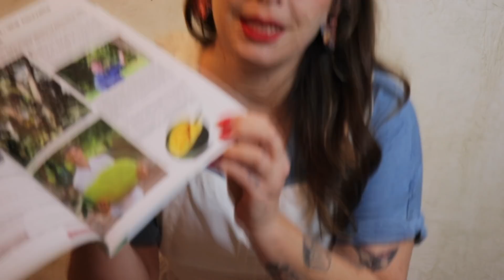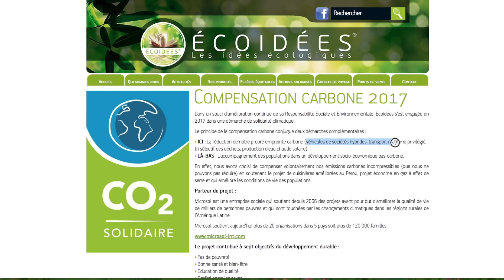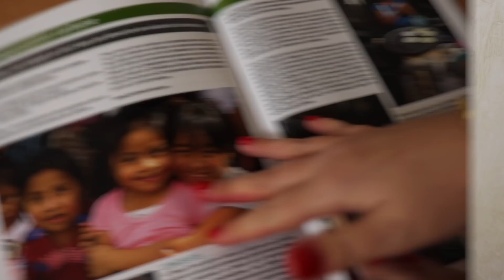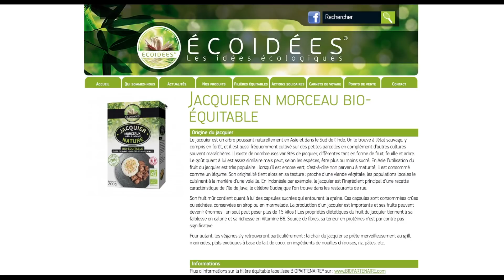SPECIAL Jacquier ! - 5 recettes feat Ecoidées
* CAGNOTTE *
Aide moi à financer mes vidéos sur ma cagnotte en ligne

LES RECETTES :

- A la crème & vin blanc

Dans une grande casserole on fait cuire dans de la margarine 2 carottes coupées en rondelles + 1 oignon tranché + 1 poireau tranché + des champignons de Paris  coupés en 2 + 1 boite de Jacquier et du sel !
On mélange et on laisse cuire tranquillement en couvrant 10 minutes à feu moyen fort.
On ajoute ensuite un grand verre de vin blanc, qu’on laisse un peu évaporer 2 minutes, et on ajoute 40cl de crème de soja (2 petites briques) + 1 grosse c.a.s. de moutarde à l’ancienne et du poivre.
Et puisque le jacquier est un fruit, mon secret pour donner une touche salée c’est d’ajouter à mon plat un cube de bouillon de légumes, que j’émiette avec mes doigts .
On mélange et on laisse mijoter à feu très doux jusqu’au moment de servir.

Je te propose de l’accompagner avec du riz blanc, de la laitue et une petite sauce moutarde pour agrémenter ta salade. Je décore avec des graines de tournesol, ou des graines de pavot, ou les 2 et c’est prêt !

- Façon « Poulet grillé »

J’émiette 1 boîte de Jacquier dans une poêle avec de l’huile d’olive et du sel et j’ajoute des mélange d’épices, que l’on trouve au rayon des épices dans les grandes surfaces ou magasin bio.
Par exemple; mélange pour volaille ou grillades . Mais tu peux aussi créer un Voulet massala ou Voulet curry ou Voulet tandori .. Tu crées le Voulet grillé que tu aimes . Tu le fais griller 5 minutes et tu le dégustes comme tu veux!

- Brochettes BBQ

Dans un bol verse 5 c.a.s. de sauce barbecue, (sans anchois) + 1 c.as. de sauce soja, et 1/2 cube de bouillon de légumes émietté. Tu mélanges.
Puis dans une petite poêle tu fais revenir ton Jacquier avec de l’huile et 1 gousse d’ail pressée à feu fort pendant 5 minutes.
Eteins le feu et ajoutes ta sauce BBQ à ton Jacquier. Tu mélanges bien et tu créés des brochettes !
( Pour cette recette, j’ai fais réchauffer les brochettes au four le lendemain à 200° pendant 10 minutes pour les servir chaudes à mes invités, et c’était encore meilleur un peu rôti ! Fais le aussi si tu as le temps!)

- Façon Bourguignon au vin rouge

Dans une casserole je fais revenir dans de l’huile d’olive  2 gousses d’ail préssées + 2 échalotes coupées en rondelles + 1 boite de Jacquier et 2 carottes coupées en rondelles.
Pour être sure que mes carottes cuisent bien, j’ajoute un fond d’eau et je laisse cuire comme ça à feu fort, 10 minutes, jusqu’à ce que le fond d’eau se soit évaporé.
Puis j’ajoute 1 c.a.s de farine de blé, je mélange, j’ajoute 25 cl de vin rouge et 50cl d’eau. Et ici aussi, j’ajoute un cube de bouillon de légumes et du sel pour donner du gout à mon plat.
Tu mélanges et tu laisses mijoter à feu très doux.
Goutte le avant de le servir, et ajuste les saveurs selon tes préférences, tout dépend du vin que tu as utiliser en fait. Parfois j’ajoute de l’eau, du sel ou même du miso brun. Mais surtout  j’ajoute toujours du poivre noir en fin de cuisson !
Déguste le sur un écrasé de pomme de terre et tu m’en diras des nouvelles !

- Façon Tajine aux olives

Dans un wok (ou casserole) je fais d’abord précuire 1/3 de chou-fleur dans 1L d’eau avec du sel. 5 minutes.
J’ajoute 1 boîte de Jacquier + 1 bocal d’olive vertes dénoyautées + 1 bocal de coeurs d’artichaut + zestes d’1 citron bio + 1 grosse c.a.s. de cumin + 2 pincées de safran moulu + 1 poignée de raison secs + huile d’olive + gros morceaux de 2 gousses d'ail et je mélange !
J’ajoute 2 c.a.s. de concentré de tomate, je remélange, et je couvre 10 minutes.
Et c’est prêt ! En fait, plus tu le laisses mijoter longtemps, plus le Jacquier et le chou-fleur vont s’imprégner de la saveur du tajine et meilleur ce sera!
Je sers ma recette avec de la semoule fine, un peu de coriandre et de la sauce piquante !

Bon ap!

Pour participer au jeu concours et tenter de gagner ma sélection de produits préférés d'écoidées et 1 boite de Jacquier, rendez vous sur mes réseaux:

MERCI !

Crédits:
Montage image et son : Eva Zink
Recette: Eva Zink